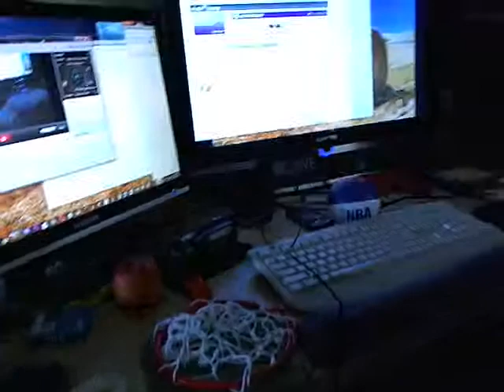TD30 On The Way